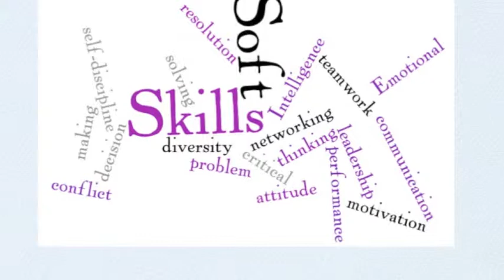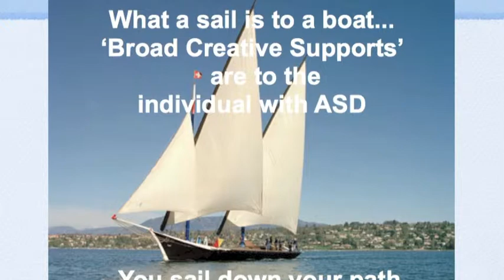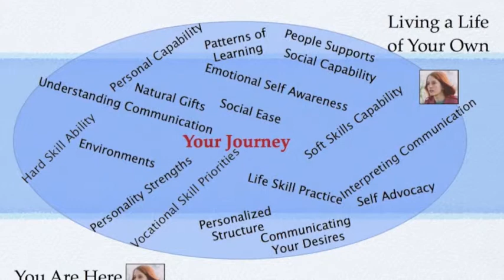Person Centered Living Part II: Autism Spectrum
Person Centered Living, Part II shows the how the Capability Approach can enhance the capabilities of individuals with Autism Spectrum Disorders and Related Developmental Disabilities.

description
I ❤️ making educational videos and digital resources to assist all youth, including neurodivergent and autistic persons in choosing a career and using tools for self-advocacy for on-the-job success and life satisfaction.

How to Know if a Student with Autism Has the Potential to  Transition to a Job

GET MY  FREE DOWNLOADS!!!
12 Empowering Ideas for Teens to Cope, Find Courage and Self-Advocate
and
Go On A Treasure Hunt

Invite a young person to take my career finder assessment to find their strengths, and careers that match them: